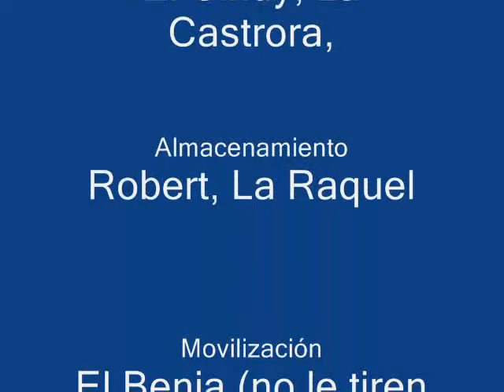Feliz Cumple Kikita